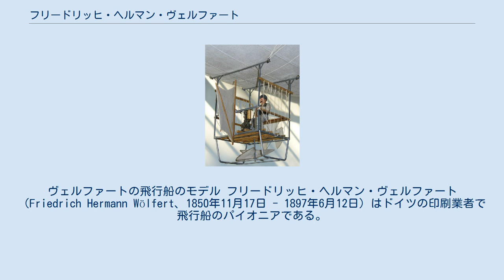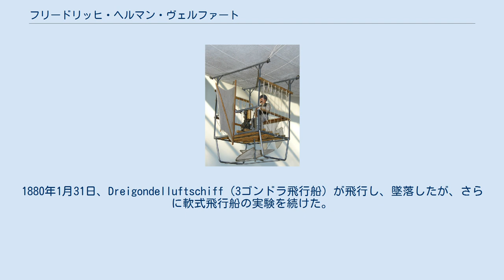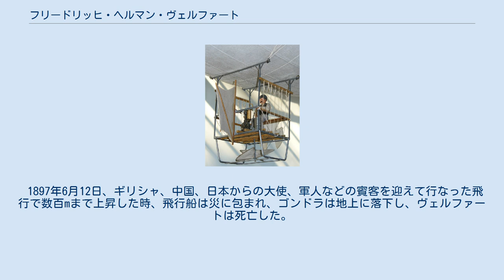フリードリッヒ・ヘルマン・ヴェルファート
ヴェルファートの飛行船のモデル フリードリッヒ・ヘルマン・ヴェルファート（Friedrich Hermann Wölfert、1850年11月17日 - 1897年6月12日）はドイツの印刷業者で飛行船のパイオニアである。
 Kreis SangerhausenのRiethnordhausenに生まれた。
1870年にライプツィヒで神学、哲学を学んだ。
1873年に自ら出版社を設立した。
自らの執筆したものを含めて、50冊以上の本と新聞を出版した。
1879年にドイツの飛行船の先駆の一人で森林管理官のゲオルク・バウムガルテンと出会い、資金面も含めて飛行船の開発に協力した。
バウムガルテンが設計した飛行船の実験を行なったが、政府がバウムガルテンの実験を禁止した後はヴェルファートの名前で実験は続けられた。
1880年1月31日、Dreigondelluftschiff（3ゴンドラ飛行船）が飛行し、墜落したが、さらに軟式飛行船の実験を続けた。
1881年9月8日に航空振興協会（Verein zur Förderung der Luftschifffahrt）を設立した。
 1881年に出版社を売却し、1884年にバウムガルテンが没した後も、人力駆動の飛行船ドイチュランドなど7機の飛行船を製作した。
1887年のドレスデンでの飛行の記事をゴットリープ・ダイムラーが読み、ヴェルファートをカンシュタットに招き、航空機用の内燃機関エンジンを開発することになった。
1888年8月10日、ダイムラーのStanduhrエンジンを積んだ飛行船はカンシュタットから10kmの距離を往復した。
その後各地で飛行を行なった。
1896年からのベルリン大商業博覧会（Berliner Gewerbeausstellung）に飛行船を展示し、ハンガーをスポンサーが建設し、少なくとも3回の飛行を行い、1896年5月20日に当時の記録の1,940mの高さに到達した。
 1897年6月12日、ギリシャ、中国、日本からの大使、軍人などの賓客を迎えて行なった飛行で数百mまで上昇した時、飛行船は災に包まれ、ゴンドラは地上に落下し、ヴェルファートは死亡した。